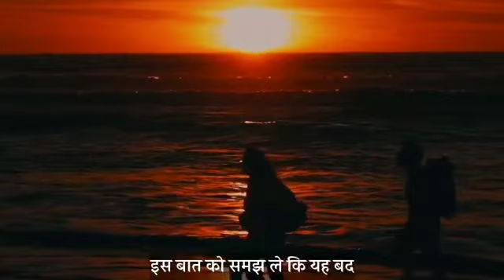#27 Words of Wisdom| अंतर्ज्ञान | नित बदलाव के साक्षी बनो| Be a witness to constant change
There is nothing permanent in the world. Change happening every moment. Be a witness to it.